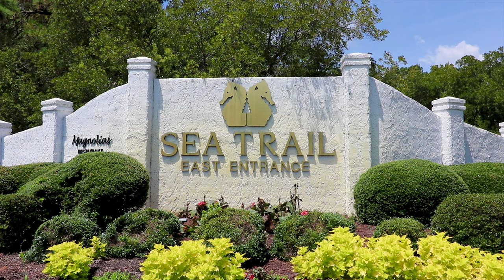Sea Horse Estates at Sea Trail Plantation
Aerial view of Sea Trail Plantation's Newest Section by Riptide Builders!